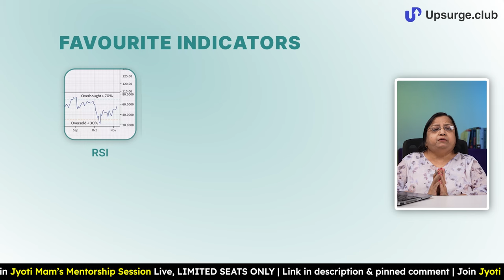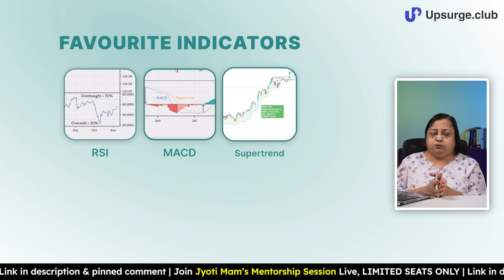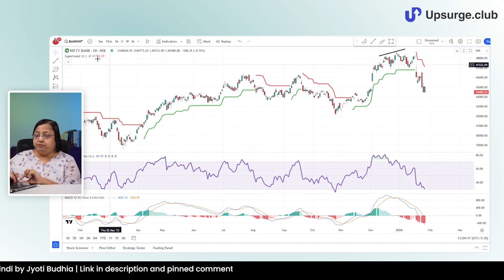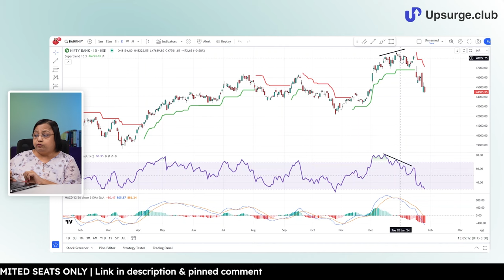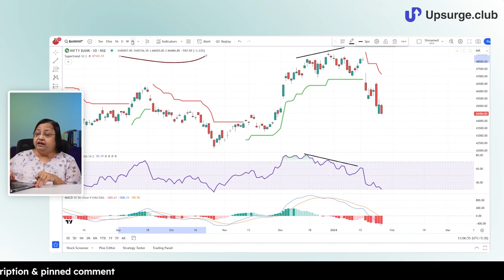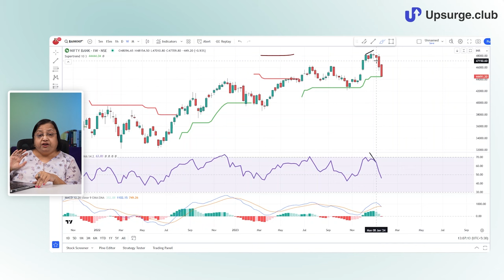3 Indicators used by Jyoti Budhia | Best trading indicator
The Mentorship Program is closed now, but you can access the recordings at a discounted price of just 2999

In this video, Jyoti Budhia talks about the three indicators that she uses the most while taking her trades in the stock market. Do watch the entire video to understand the correct application of all these indicators so that you get your trades right.

Timestamp:
0:00 Introduction
0:40 List of indicators used the most
6:12 Indicators Jyoti Mam use for trading
16:33 Conclusion